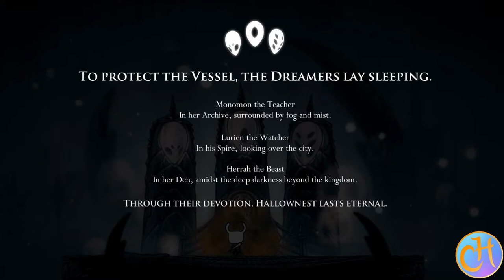Using Food in Dungeons and Dragons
D&D Discussions – FOOOOOOOD!!!

We might have already talked about using food in your stories, but let’s get practical. How can you use food as a means of furthering the story and especially the characters? Try things out in Dungeons and Dragons! You’ll find many wonderful opportunities to progress the characters, the world building, and even the plot via food.
Go ahead, try it out!

If you would like to support us, please consider buying Knights of Halicruz.

Clips used for this Video:
Amphibia, created by Matt Braly, produced by Disney Television, 2019 – Present.
Hollow Knight, created by Team Cherry, 2017, gameplay by Lars.